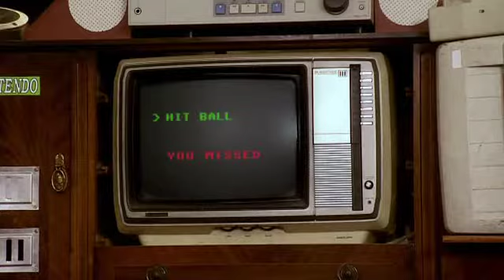Christmas with Brian Butterfield Part 2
From The Peter Serafinowicz Show - coming to DVD Autumn 2009!